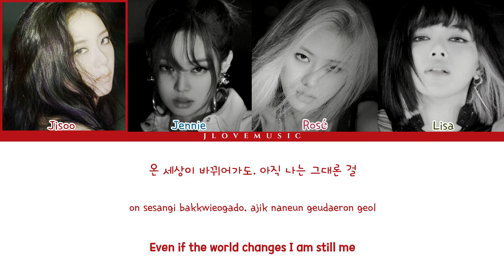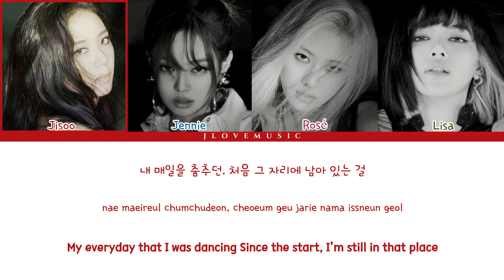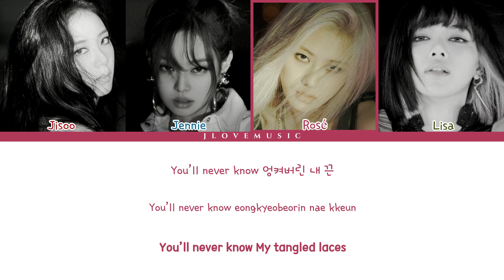You Never Know - BLACKPINK (블랙핑크) [Color Coded Lyrics]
blackpink you never know color coded lyrics

✿ Song: You Never Know
✿ Released: 02.10.20
✿ Members: Jisoo, Jennie, Rosé, Lisa